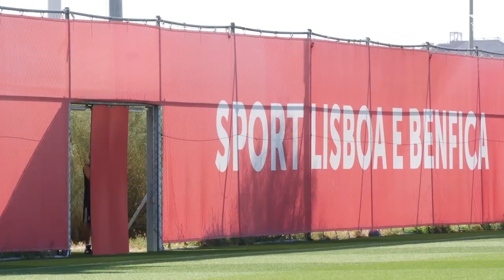TREINO DE PREPARAÇÃO PARA O